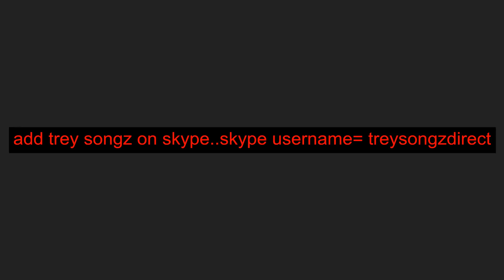Trey Songz - about you [2015]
trey songz intermission